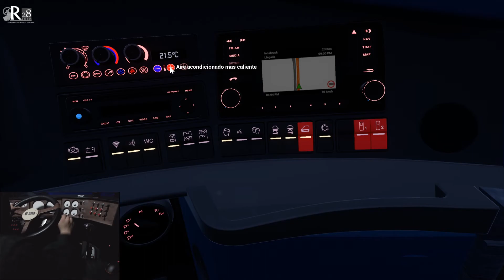Fernbus Simulator | Recorriendo Suiza y Austria #6 | Zurich - Innsbruck | "Llegando de Noche"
Descripción PC
Intel i7-4790K Cooler Master Hyper D92
NVIDIA GeForce GTX 1080 Gigabyte G1 Gaming 8GB
32 GB RAM DDR3 1600MHZ HyperX Fury

Logitech g27 | Cambios manuales
Cockpit Casero (Video en el Canal)